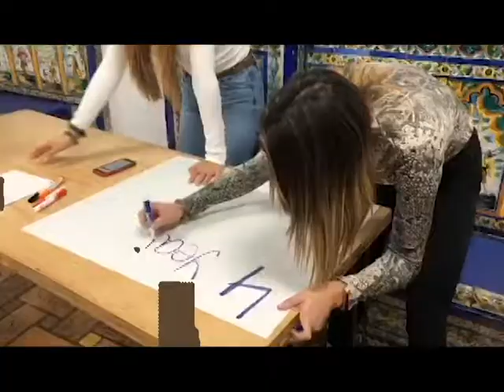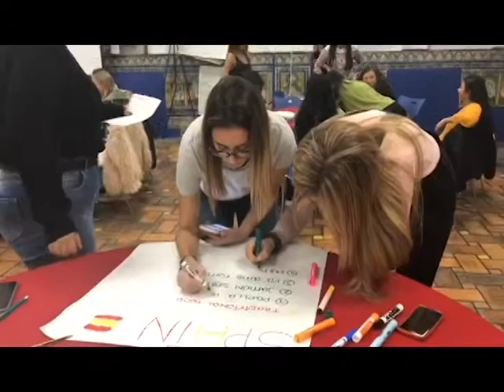Training de Au Pair en New York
Os presentamos el vídeo del Training en Nueva York que hacen nuestras au pairs que se van con Euraupair al llegar a USA, antes de ir con su host family. ¡No os lo perdáis!